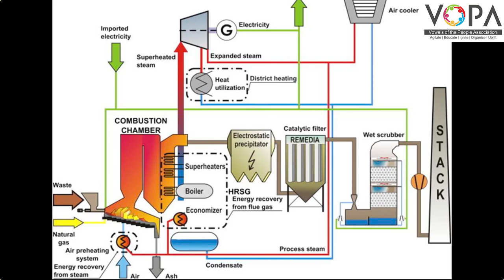9th | विज्ञान | पर्यावरणीय व्यवस्थापन | V1 | VSchool